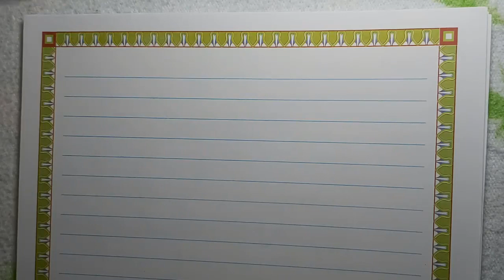المول و حجم الغاز 2020 الكيمياء الصف الأول الثانوي الترم الاول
في هذا الدرس نشرح المول و حجم الغاز و كيفية حساب حجم الغاز بمعلومية المول و كمان بنتكلم عن فرض افوجادرو و قانون أفوجادرو